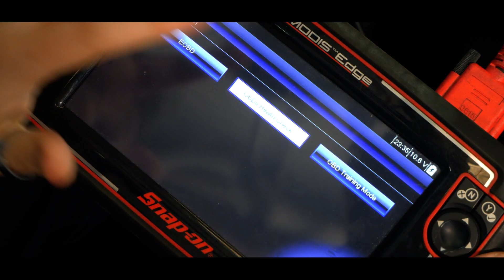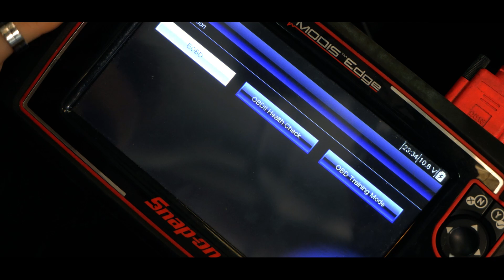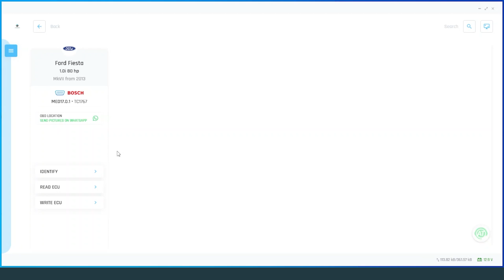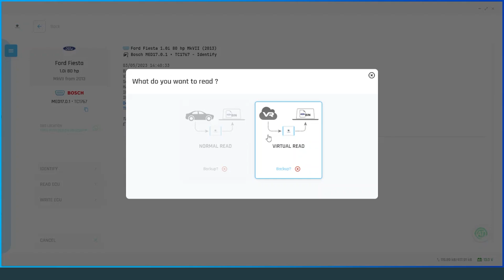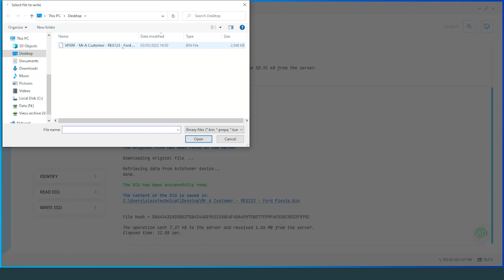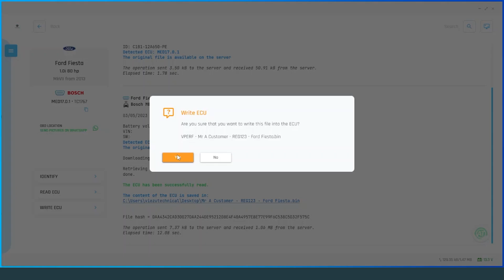AUTOTUNER OBD Mode | Viezu Technical Academy - Remap101.co.uk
AUTOTUNER – The All-In-One ECU and TCU Tuning Solution

Learn how to use the AUTOTUNER Tool in OBD Mode.

No matter if you're managing a large network of dealers or running a single independent shop, AUTOTUNER has been designed by professional tuners for tuners of all levels. Its advanced technology and user-friendly interface make AUTOTUNER the perfect tool for professional vehicle tuning. Compatible with a wide range of vehicles, it includes built-in data logging capabilities, allowing you to make changes to your customer's vehicle with just a few clicks. AUTOTUNER supports various tuning methods, including Bench, Boot, and OBD tuning, making it a versatile choice for both beginners and experienced tuners.

This easy-to-follow guide will help you get to know how to use the Autotuner tuning tool in OBD mode, so you can unlock the full potential of your tuning skills.

Best of all, AUTOTUNER doesn't require an ongoing paid subscription, making it a cost-effective option for professionals. Upgrade your tuning services with AUTOTUNER, the ultimate solution for professional vehicle tuning.

To learn more, visit the Viezu Technical Academy - Remap101.co.uk

VIEZU Technologies was established with one clear goal, to offer the very best vehicle ECU remapping and car tuning service available anywhere in the world. VIEZU has been driving for perfection in the science of car tuning and REMAP SOFTWARE, without compromise, for many years. At VIEZU nothing is left to chance, our remap and ECU mapping R&D is the most serious and dedicated in the ECU mapping and chip tuning industry bar none. All customers are welcome to come and inspect our industry-leading facilities and meet the team.